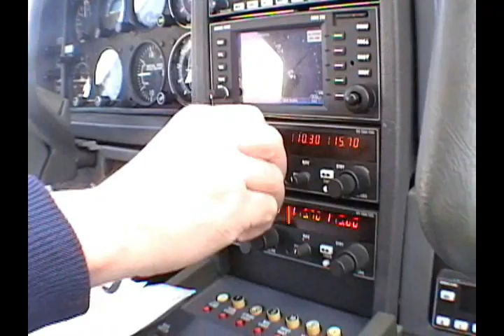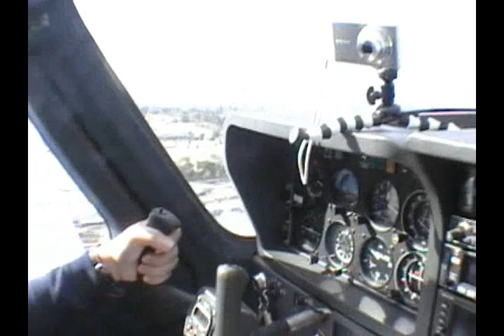TB-9 flight 2011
Khoa's flight on TB-9 Tampico @ 2011